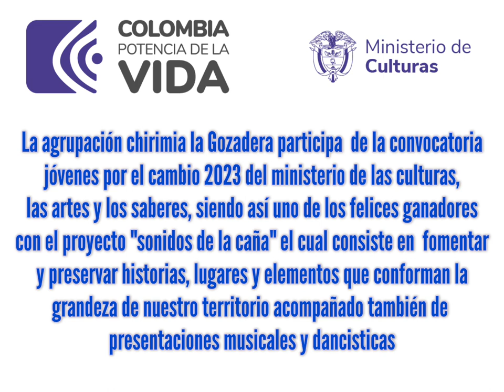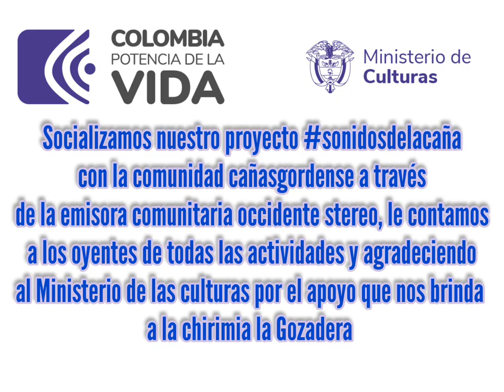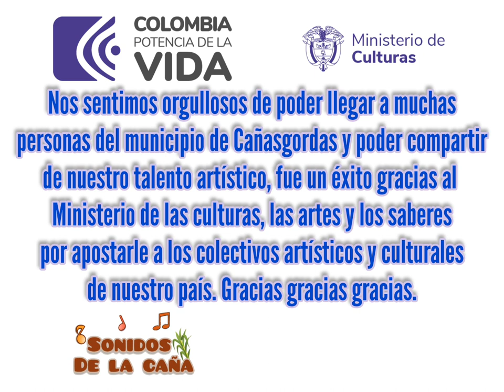Sonidos de la Caña.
proyecto ganador de la convocatoria jóvenes por el cambio 2023 del ministerio de las culturas, las artes y los saberes. Sonidos de la cañas fue realizado en el municipio de Cañasgordas, Antioquía